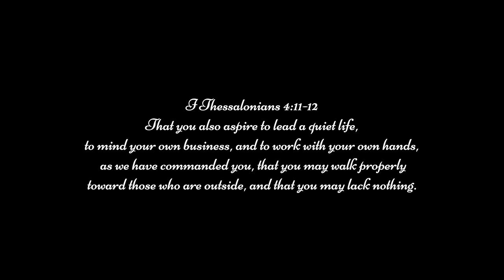Embracing a Gentle Life | Slow Living Vlog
We pray you are blessed by the videos as you have blessed us.
My Favorite Irish Breakfast Teas:
To Partner With This Channel, View The Tea with Lea Podcast, Story Corner Episodes, & For Bonus Content: